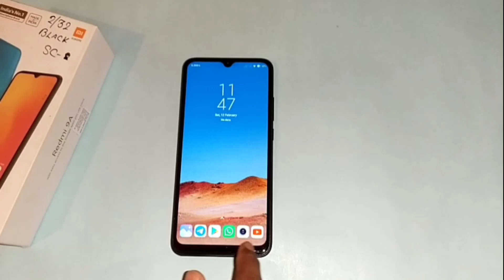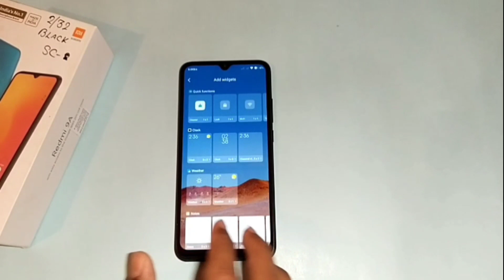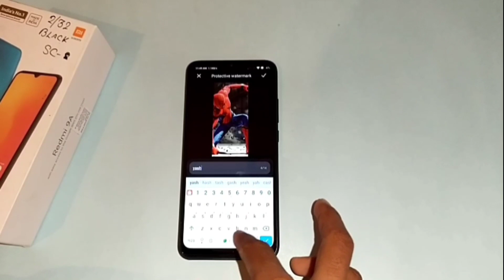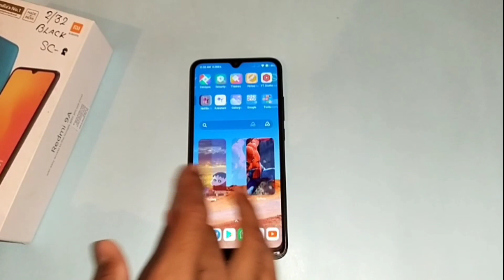REDMI 9A/9¡ ❤️ MIUI 12.0.21.0 HIDDEN FEATURES || LETS FIND OUT !! 😍😍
:REDMI 9A GUIDES

                                       🇮🇳 JAI HIND🇮🇳
                                     🙏JAI BHARAT🙏